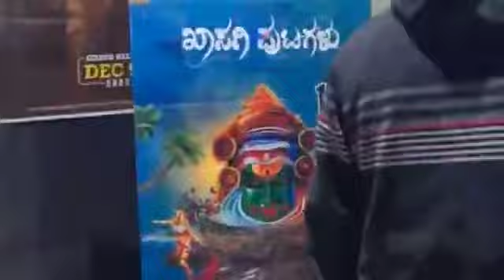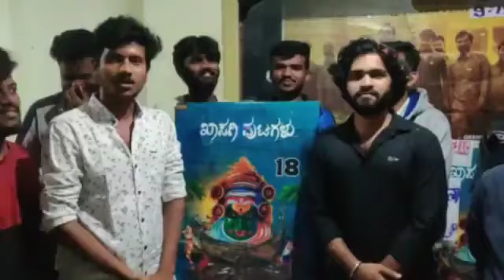ಖಾಸಗಿ ಪುಟಗಳು ಸಿನಿಮಾ ಪ್ರಮೋಷನ್ ಗಂಗಾವತಿ gangavathi movie gvt #2022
#2022 ಖಾಸಗಿ ಪುಟಗಳು ಸಿನಿಮಾ ಪ್ರಮೋಷನ್ ಗಂಗಾವತಿ Movie in Amar theatre.